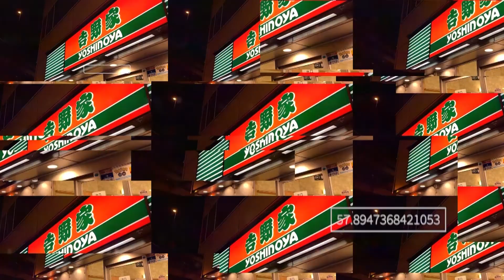およそ365日のvlog/New Year's Video 2022